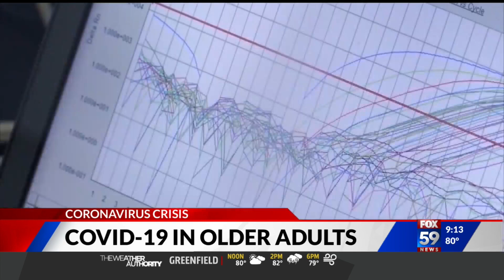COVID-19 in older adults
Steps older people can take to stay healthy during the pandemic.